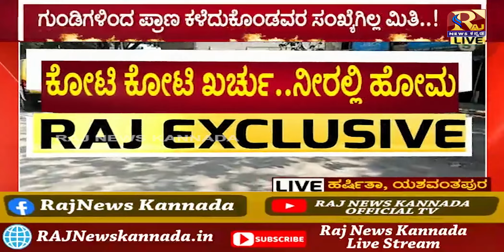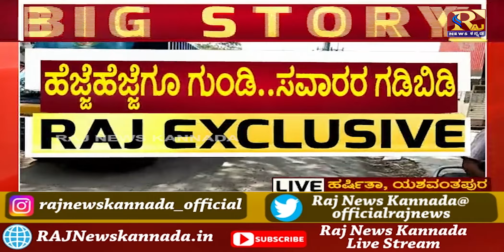Bengaluru | Danger of potholes | ಸಿಲಿಕಾನ್‌ ಸಿಟಿಗೆ ತಪ್ಪುತ್ತಿಲ್ಲ ಗುಂಡಿ ಗಂಡಾಂತರ..!!